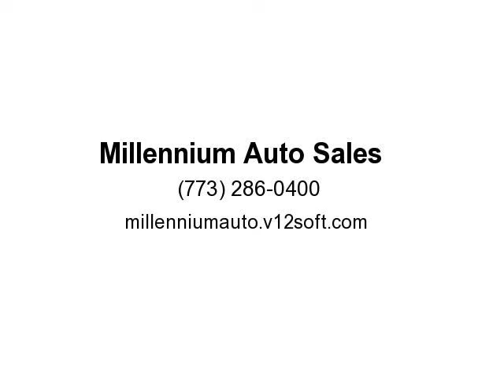2013 Infiniti JX35 (Chicago, Illinois)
3250 N Cicero ave.